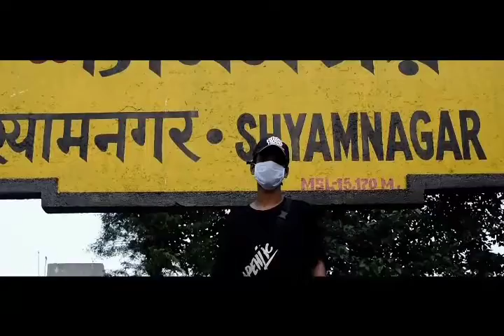Rishit - MERI KAHANI ( Official Video )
( Prod by - Beatz Cvvry )

mix & master by AXD-E